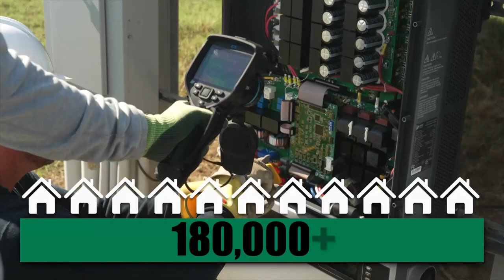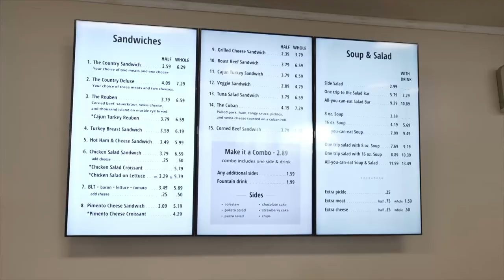2023 Boys 6A Basketball Championship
Watch the 2023 Boys 6A Basketball Championship: Alexander Cougars vs. Lee County Trojans.